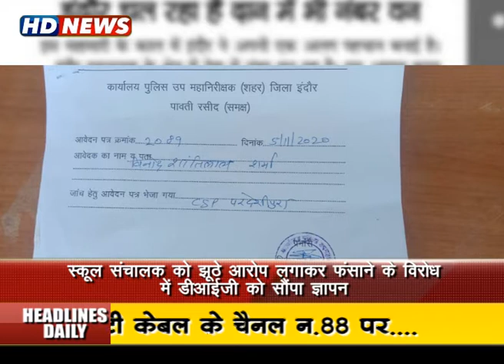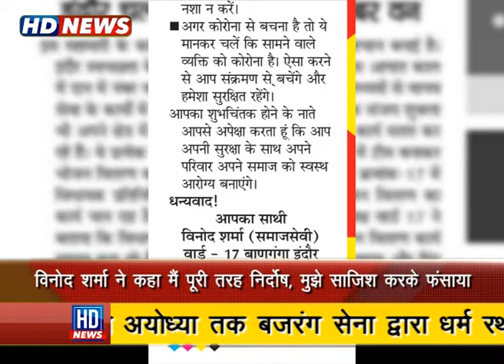स्कूल संचालक को झूठे आरोप लगाकर फंसाने के विरोध में डीआईजी को सौंपा ज्ञापन, निष्पक्ष जांच की मांग की